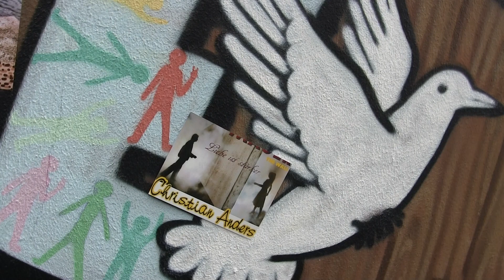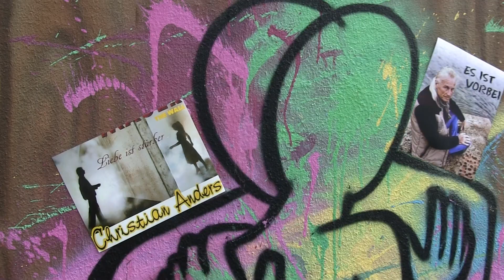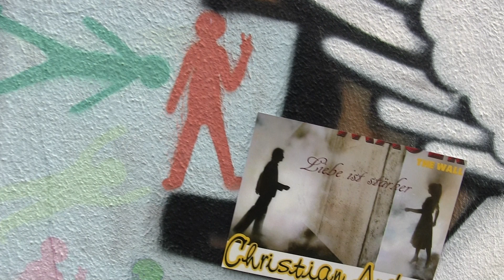Christian Anders - Es ist vorbei (C-Base Remix) Die Hit Single 2024 / als Remix Version / FAN Video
Christian Anders - Es ist vorbei / Die Hit Single 2024 / FAN Video (Es fährt ein Zug nach Nirgendwo)
Die Melodie entführt die Hörer in eine emotionale Reise, währende der Text seine Hörer mit einem Gefühl der Inspiration zurücklässt. Der Song erzählt davon, sich von Zwängen zu befreien, seinen eigenen Weg zu gehen und dabei seine individuellen Vorstellungen im Fokus zu behalten. In gewohnter Manier verleiht Christian Anders dem Song seine unverkennbare Note, die sowohl eingängig als auch tiefgründig ist.
Christian Anders - Und sie tanzt (und sie hat nichts an - außer dem Radio) Fan Musik Video Mix 2023
Christian Anders - Liebe tut weh /Fan Video Musik Mix 2023 (Es fährt ein Zug nach nirgendwo Sänger)
Christian Anders - Win the race ... denn du bist der hero ( Fan Video Musik Mix ) Hannover 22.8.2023
Christian Anders - DEVA Die Botschaft 2000 ( Engel des Lichts ) "The Wrong Way" 2023 ( FAN Video )